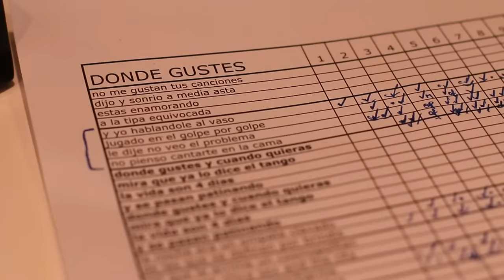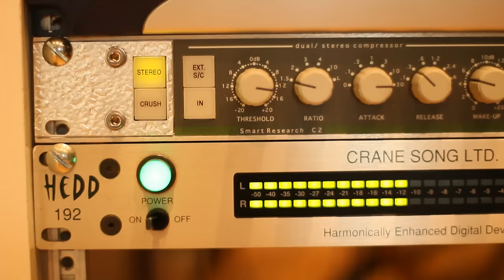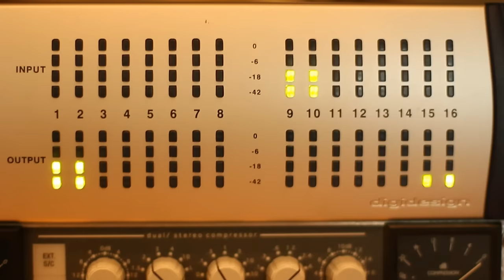Ivan Noble - Donde Gustes y Cuando Quieras (Backstage)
Ivan Noble - "Donde Gustes y Cuando Quieras" (Official Video) (de "Pistolas al Amanecer")

Seguí a Iván en Redes!

Donde Gustes y Cuando Quieras (Vicentico-Ivan Noble)

"No me gustan tus canciones"
Dijo y sonrió a media asta
"Estás enamorando
A la tipa equivocada"
Y yo, hablándole al vaso
Jugado en el golpe por golpe
Le dije: "no veo el problema
No pienso cantarte en la cama" (ah-ah, ah-ah)

Donde gustes y cuando quieras
Mirá que ya lo dice el tango
La vida son cuatro días
Y se pasan patinando

Anoche era un empate clavado
De los que se definen por brindis
Así que le arrimé un cosmopolitan
Va por vos, chica Sex and the city
Si tu plan es emborracharme
A mal puerto vas por ginebra
Soy un caballero, bonita
Mi plan es matar la tristeza (ah-ah, ah-ah)

Donde gustes
Y cuando quieras
Donde gustes
Y a lo que sea

¿Qué tal si te llevo a tu casa?
En tu perla negra, quizás
"Te advierto, pirata tristón
Mas vale que sepas besar"(oh-oh-oh)

Donde gustes (oh-oh-oh)
Y cuando quieras (oh-oh-oh)
Donde gustes (oh-oh-oh)
Y a lo que sea (eh-eh)

Donde gustes (oh-oh-oh)
Donde gustes
Te espero

Music video by Ivan Noble performing Donde Gustes y Cuando Quieras.